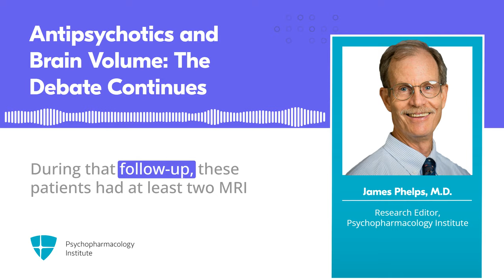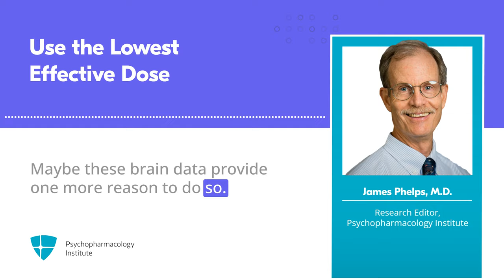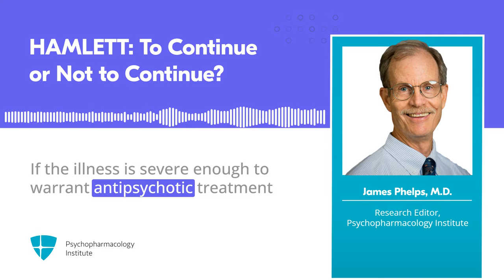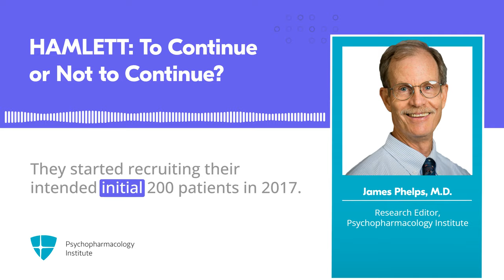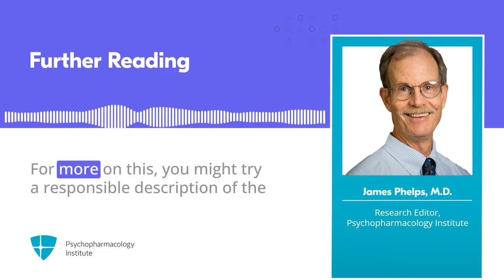The Effects of Antipsychotic Treatment on the Brain of Patients With First-Episode Schizophrenia